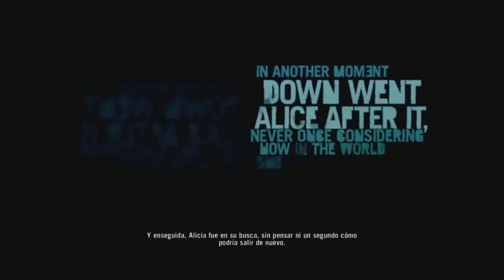FARCRY3 Capitulo 1 " La senda del guerrero"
Que onda carnales como estan espero que anden bien yo aqui les dejo este video espero y les agrade ya saben like compartir  comentar si les agrado carnales se les agradece el apoyo